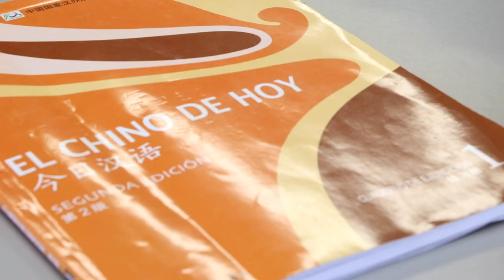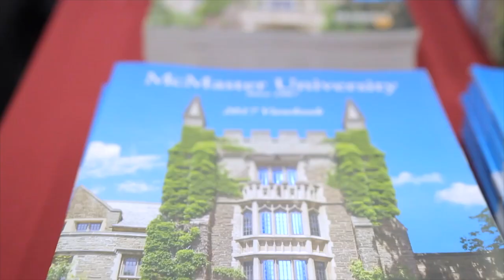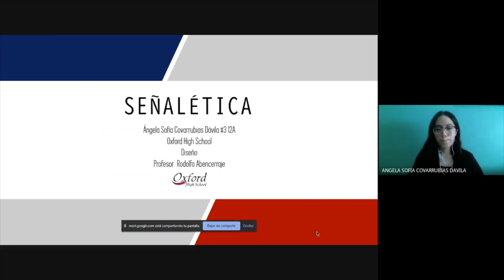Ox High School 2021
¡No solo estudias bien, te la pasas genial!